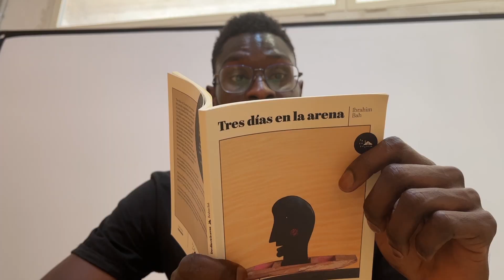Ibrahim Bah en Espacio Afro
Ibrahim Bah escapó de Guinea Conakry por cuestiones políticas con apenas 25 años y, al llegar aquí, le encerraron en un CÍE. En su libro, ‘Tres días en la arena’, relata cómo fue su viaje hasta llegar a España.

Un reportaje de Lucía Mbomío.